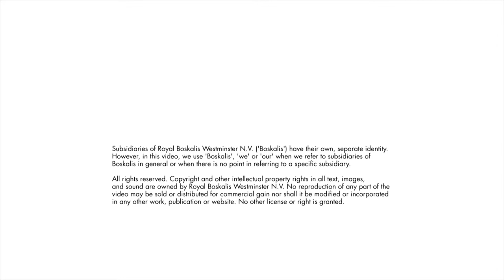FPSO Schiehallion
Five SMIT harbour tugs towed the FPSO Schiehallion through the Calandkanaal (Rotterdam port, the Netherlands). The Schiehallion is a 245m x 45m Floating Production Storage and Offloading vessel and is capable of storing 950,000 barrels of oil. The tugs assisted her to the “offshore service location” in the Calandkanaal, for preparatory work before towing her to the shipyard for maintenance work.